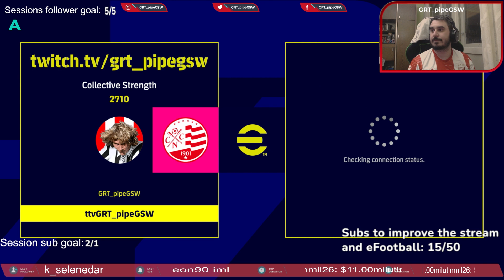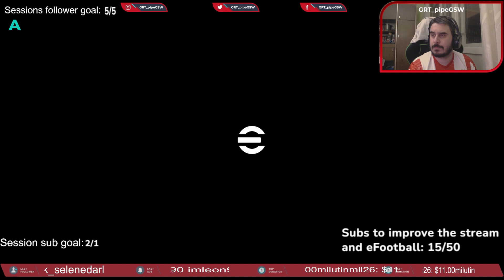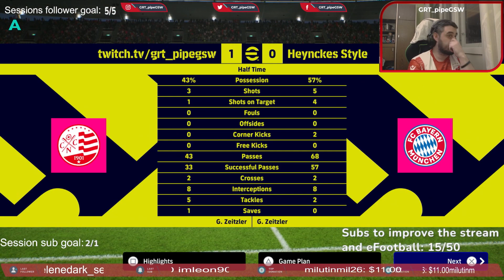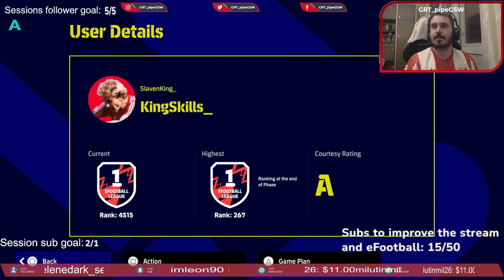eFootball 2023 v2.3.2 Phase 6 | eFootball open Round 1 Qualifiers against player SlavenKing_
Epic eFootball open Round 1 Qualifiers against player SlavenKing_ who was ranked 4515th. Good match respectful opponent and good dribbler. GG to the player
opponent: SlavenKing_  BEST RANK: 267

Watch previous match: eFootball 2023 v2.3.2 Phase 6 | eFootball open Round 1 Qualifiers against player shroomsway

Please don't feel obliged to donate, but I really appreciate any donations!